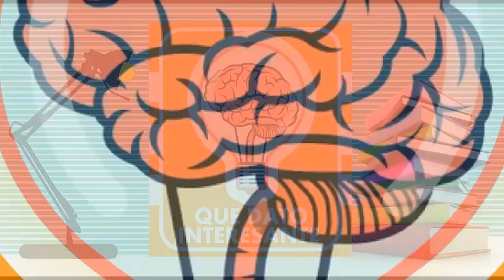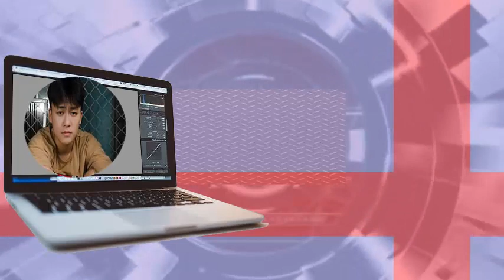ARCOXIA dolor imflamacion para que sirve reacciones